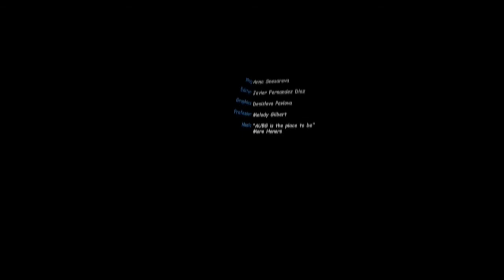AUBG TV Show 11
This is the eleventh episode of the show,